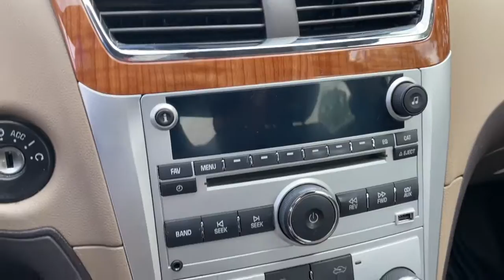2012 Chevrolet Malibu Davison, Flint Grand Blanc, Lapeer, Burton 6-29794AL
Mocha Steel Metallic Used 2012 Chevrolet Malibu LT available in 800 N. State Rd., Davison, Michigan at Hank Graff Chevrolet. Servicing the Davison, Flint, Grand Blanc, Lapeer, Burton, MI area.

Malibu LT
2012 Chevrolet Malibu LT - Stock#: 6-29794AL

800 N. State Rd

Recent Arrival! Malibu LT 1LT 4D Sedan ECOTEC 2.4L I4 MPI DOHC VVT 16V 6-Speed Automatic Electronic with Overdrive FWD Mocha Steel Metallic Cocoa/Cashmere Cloth Bluetooth For Phone Convenience Net & Cargo Organizer Convenience Package Driver 6-Way Power Seat Adjuster Front & Rear Molded Splash Guards Front & Rear Premium All-Weather Floor Mats Power Convenience Package (Consumer) Preferred Equipment Group 1LT Protection Package Rear Power Center Remote Vehicle Starter System.brbrOdometer is 19779 miles below market average!brbrFWD 6-Speed Automatic Electronic with Overdrive ECOTEC 2.4L I4 MPI DOHC VVT 16VbrbrAwards:br  * JD Power Initial Quality Study JD Power Dependability Study   * 2012 IIHS Top Safety Pick   * 2012 KBB.com 10 Most Comfortable Cars Under $30000   * 2012 KBB.com 10 Best Green Cars